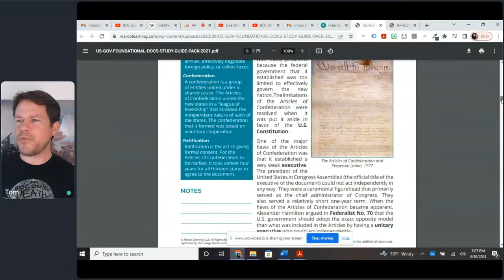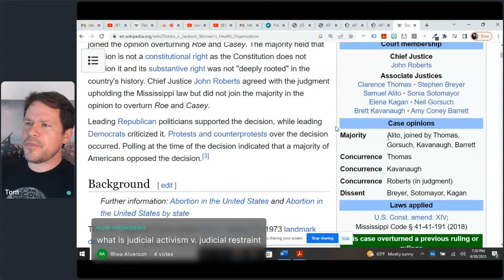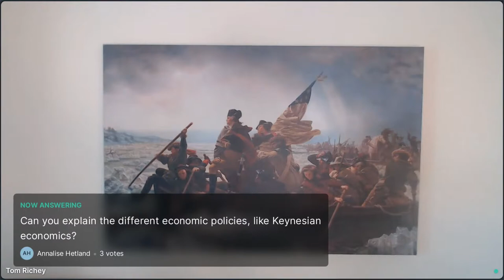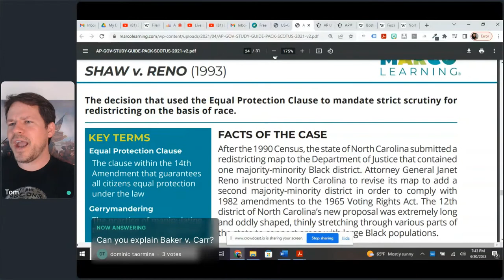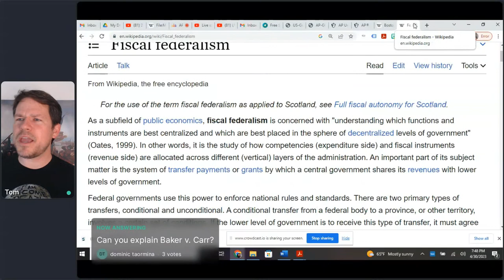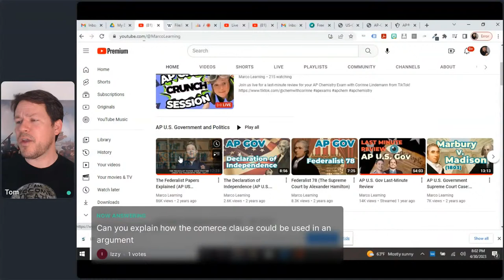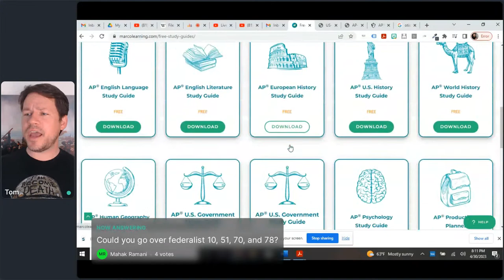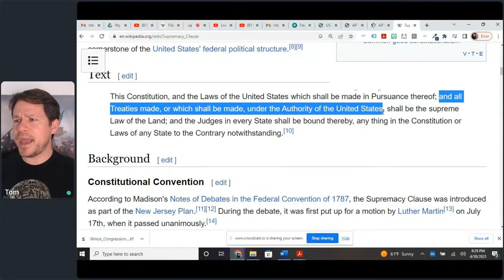LIVE AP Government Review (Night Before the Gov Exam)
Live review session for the 2023 AP US Government and Politics exam